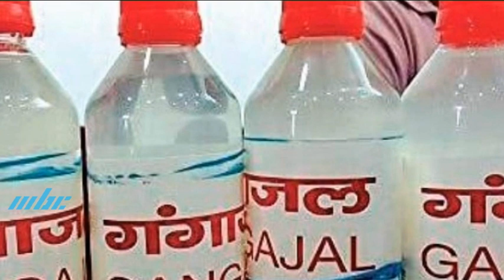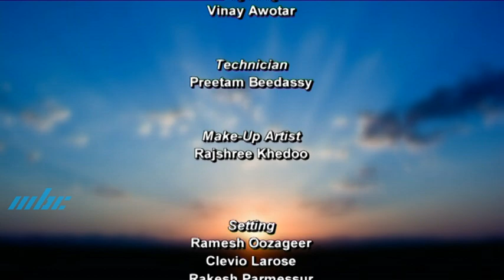Amrit Vaani - Ganga Jal Ke Mahatwa